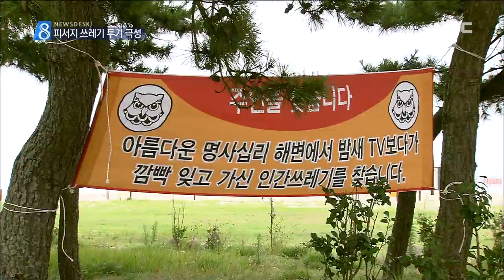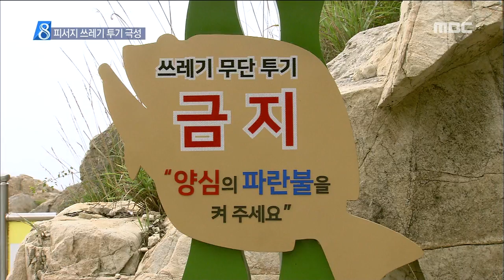[뉴스데스크]피서철 시작...바닷가 몸살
◀ＡＮＣ▶
여름이 시작되자마자
바닷가가 몸살입니다.

피서객들이 생활 쓰레기는 물론이고
심지어 TV까지
몰래 버려놓고 간다고 합니다.

           ◀ＥＮＤ▶

           ◀ＶＣＲ▶
 여름철마다 백만 명이 다녀가는
완도 명사십리 해수욕장.

 모래사장을 다듬고, 환경 정비를 하며
피서객 맞을 준비가 한창입니다.

 최근 주차장 한 쪽 구석에서
텔레비전 석대가 몰래 버려진 채

 버려진 양심을 꼬집는 현수막과 함께
텔레비전은 치우지 않고 있습니다.

           ◀ＩＮＴ▶이송현 신지면장
"(완도에서는) 가전제품을 무상수거를 한다는
것을 다 알고 있기 때문에 우리 면민들은 전혀
그럴 일이 없습니다. 여기 피서 오신 분들이
버리고 간 것으로 저희는 분명히 생각하고
있습니다"

 낚시객이 몰리는 부둣가도
쓰레기로 몸살입니다.

 먹고 남은 음식 쓰레기부터
일회용품, 소주병 등 온갖 쓰레기가
매일 같이 쌓이고 있습니다.

(S/U)쓰레기 무단투기 상황을 고발하는
이 신호등은 설치 두달여 동안 단 한번도
녹색불이 켜진 적이 없습니다.

 낚시객들이 앉는 자리 근처에는
어김없이 쓰레기를 버리지 말라는
경고문이 붙어있습니다.

           ◀ＩＮＴ▶우점길 미화요원/신지면
"낚시객들이나 관광객들이 불법적으로 투기를
많이 합니다. 여러가지 섞어서 많이 투기를

 본격 휴가철을 앞두고 관광지마다
쓰레기와의 전쟁에 들어갔습니다.